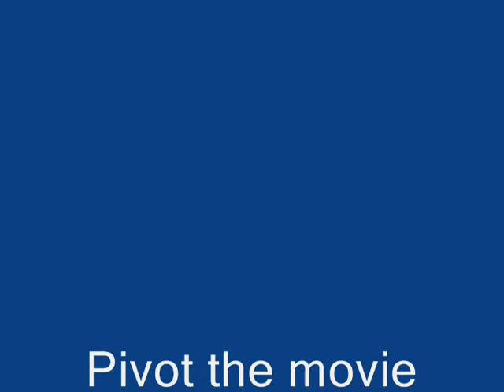Pivot the Movie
Ya we made a whole movie with pivot!

sorry some parts a little chopy.

LOL